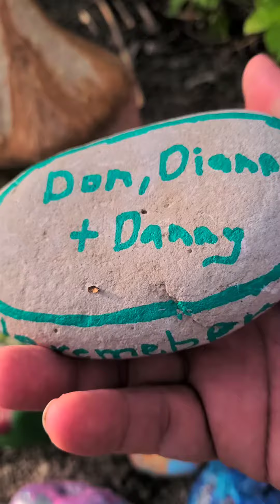Rocky memorial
TrailOfDreams.org
Saturday, May13  we had a memorial service for my dad and I'll probably share a few different things from it and more over the next while. One of the coolest was the painted rock project. The last few years, kids had been leaving painted rocks on the Trail of Dreams that my dad developed over the course of the last 18 years from cutting the trail to filling it with imagination-inspiring installations. He set up a place on the trail with a child-sized bench and dreaming rabbit (The Dreaming Rabbit Bench) where stones could be placed and was hoping more rocks would be added similar to these giant beds of painted rocks at the Owen Sound hospital where my dad had regular chemo treatments. A long-time friend of the family, Val Mallough from Goderich along with Roeli Leggatt, a more recent family friend and also a former co-worker of mine from my own days in Goderich, painted rocks from Lake Huron with inspiring messages and pictures of tall ships and nutcrackers that represented a major, community-changing event my dad put together for Goderich years ago as well as his involvement in municipal and personal Christmas decorating on a large scale. I delivered a message Saturday about hope in Jesus, the gospel and the very first memorial from thousands of years ago when the Israelites were directed to pile rocks in the place where they crossed the Jordan River after God made the flood waters stop flowing so they could cross on dry land. We talked about how, while our hope is in a perfect eternity in Heaven through a saving faith in Jesus, as people here we still have a desire to be remembered. Out of that desire, we have memorial services and keepsakes to remind us of important moments, places or people in our lives. Val made the rocks so people could use paint pens to sign them or write messages and place them at the Dreaming Bunny Bench as a memorial to my dad. Thankful for dry weather, I'll be going back to spray coat the rocks to help them last for hopefully several years to come as others, also hopefully, will continue to add rocks to the space. My dad knew some of what I wanted to do for his memorial service before he passed because we took the time to talk about some of those things, but I told Val I wish he could have known she came up with the idea of having those rocks at his service. He would have been so pumped up by the thought of people doing that and seeing the bed of rocks finally start to grow. Thank you to everyone who helped me make this a great day to remember my dad.
Joshua 4: 1-8 shows us the importance of remembering what God has done for us from stopping the flow of the Jordan to giving us Jesus as a way to salvation.

When the whole nation had finished crossing the Jordan, the LORD said to Joshua,2"Choose twelve men from among the people, one from each tribe,3and tell them to take up twelve stones from the middle of the Jordan from right where the priests stood and to carry them over with you and put them down at the place where you stay tonight."4So Joshua called together the twelve men he had appointed from the Israelites, one from each tribe,5and said to them, "Go over before the ark of the LORD your God into the middle of the Jordan. Each of you is to take up a stone on his shoulder, according to the number of the tribes of the Israelites,6to serve as a sign among you. In the future, when your children ask you, `What do these stones mean?'7tell them that the flow of the Jordan was cut off before the ark of the covenant of the LORD. When it crossed the Jordan, the waters of the Jordan were cut off. These stones are to be a memorial to the people of Israel forever."8So the Israelites did as Joshua commanded them. They took twelve stones from the middle of the Jordan, according to the number of the tribes of the Israelites, as the LORD had told Joshua; and they carried them over with them to their camp, where they put them down.